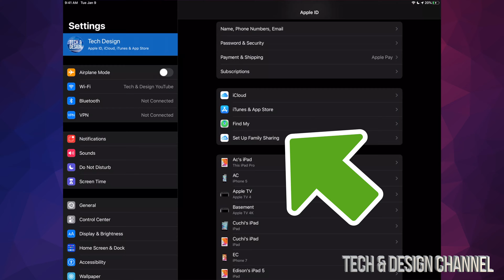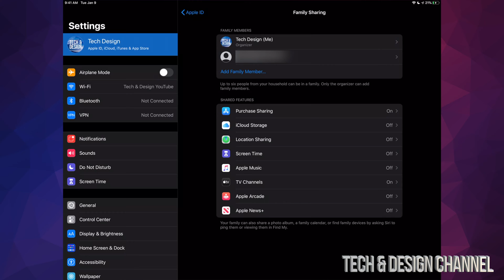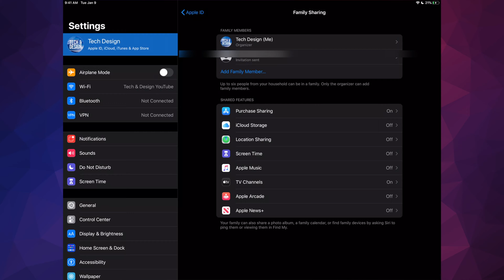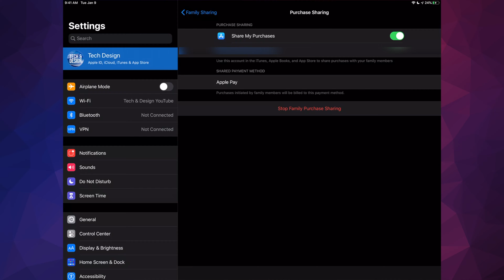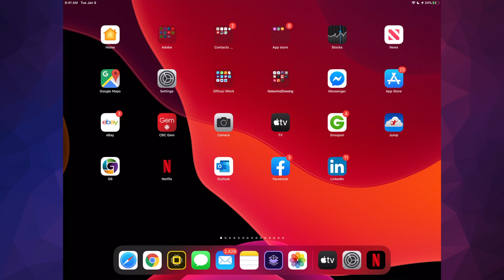How to Share Purchased Apps | iPhone iPad iPod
You can share with up to six family members in your "Family Sharing" group. Apple TV, Mac, iTunes Store, App Store